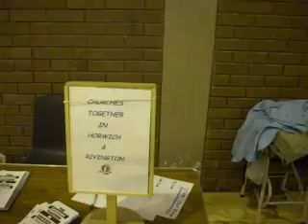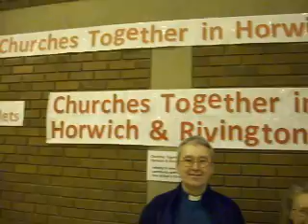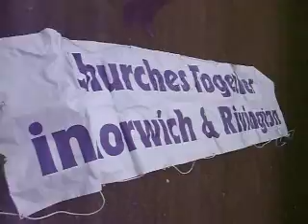Churches Together in Horwich and Rivington at Horwich Carnival 2011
Churches Together in Horwich and Rivington at Horwich Carnival 2011.  Stalls, Ecumenical Service in the Horwich Leisure Centre, then joining the procession .